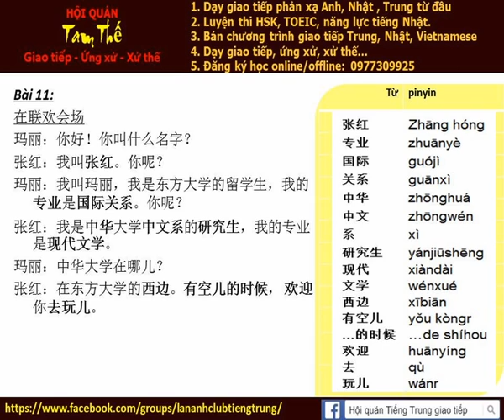Bai 11e Nghe noi phan xa Tieng Trung Build Trust I